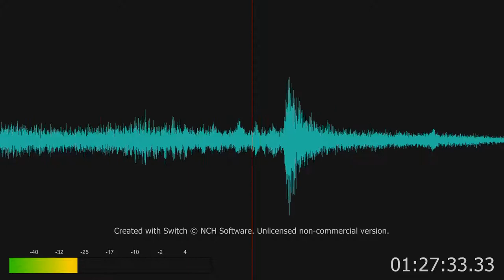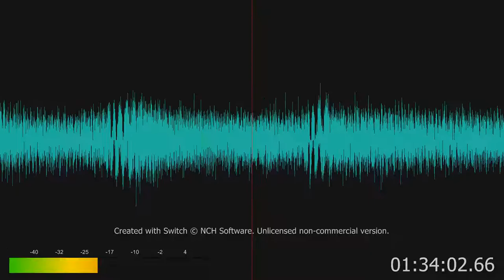Shinedown LIVE at the Orange Peel 08-28-2022 SXM small stage series. AUDIO ONLY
Shinedown LIVE at the Orange Peel 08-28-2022 SXM small stage series.